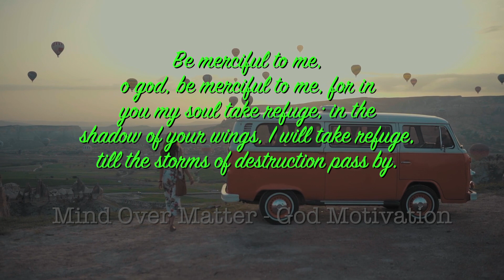God Says, do not fear, I am with you;. godmotivation, godfaith, motivation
God Says, do not fear, I am with you

This  video will help you to,
1. Strengthen your connection to God.
2. Motivate and inspire you.
3. Bring more positivity, good vibrations, good energy and gratitude into your life.

god message
god
jesus
Christian Motivation
jesus christ
Jesus message
God message
gods message
god affirmation
jesus quotes
god quotes
universe message
bible quotes
faith quotes
god helps
god's message